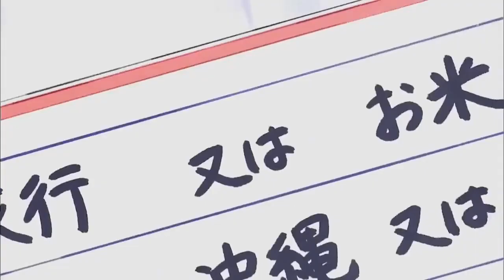Doreamon cartoons | Nobita